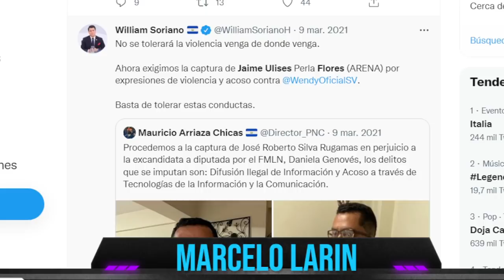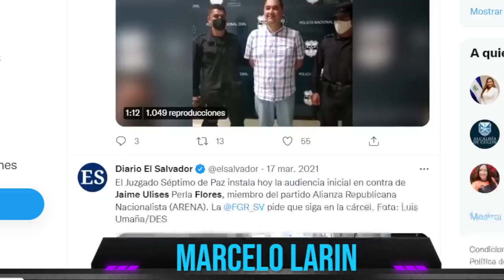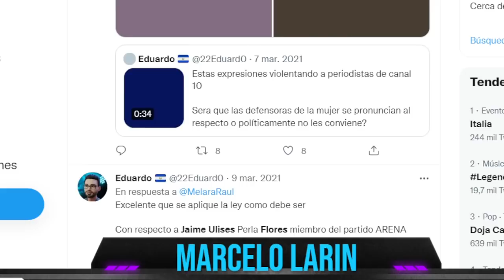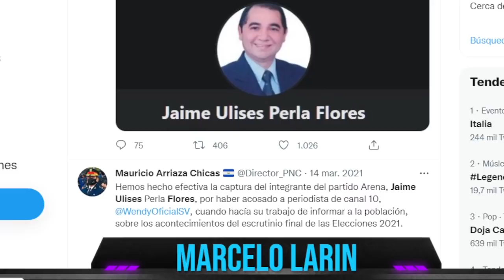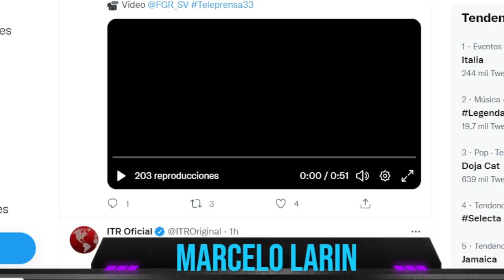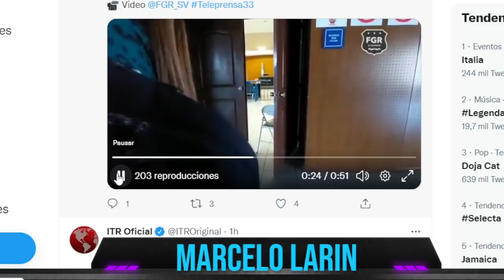LE TRABAN 3 AÑOS DE CARCEL POR HABER CUENTIADO A PERIODISTA DE CANAL 10